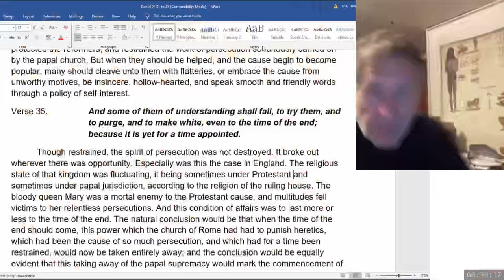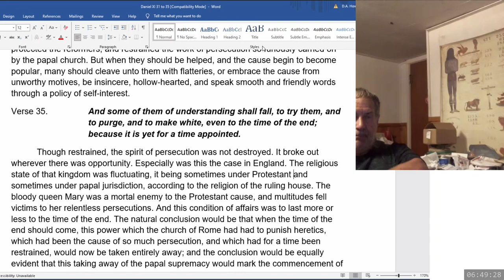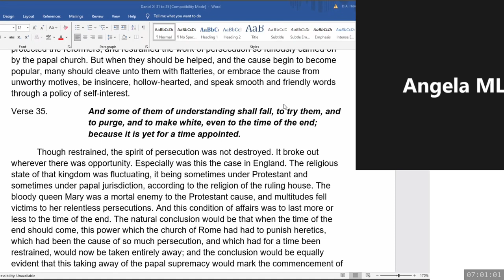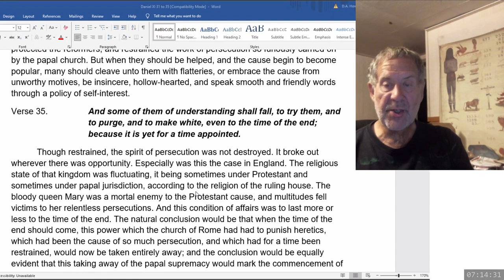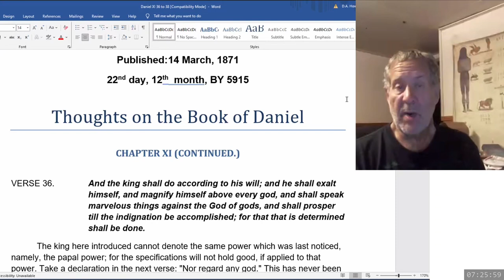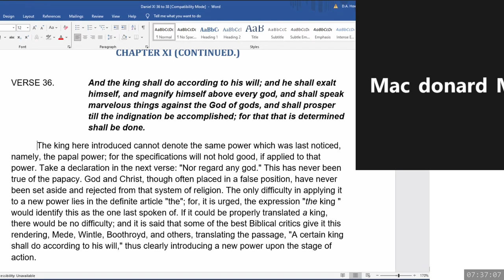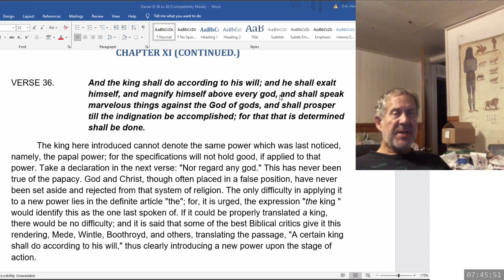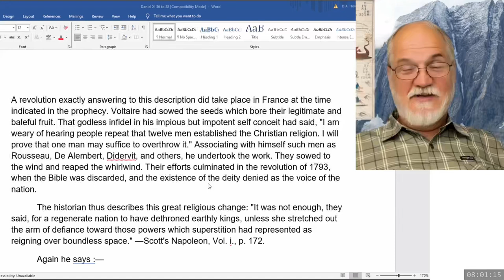2024 07 18 250. Daniel's Last Vision - Dwight Howard + Theodore Turner